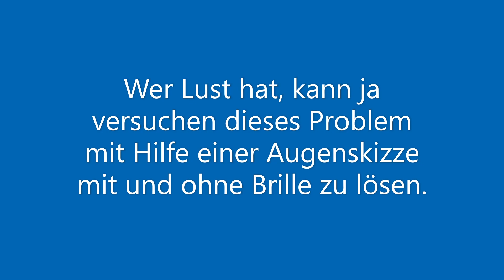Herti Physik: Optik_ Nahpunkt und Altersweitsichtigkeit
Warum halten ältere Menschen oft das Handy, oder die Zeitung so weit von sich weg? Wo liegt euer Nahpunkt?
Diese Fragen und mehr klärt dieses Video.
Viel Spaß damit!
Die Lösung kommt am Montag